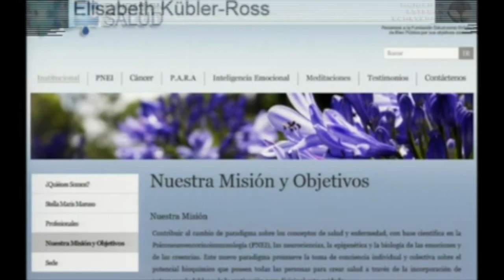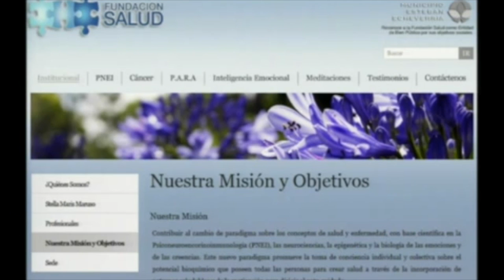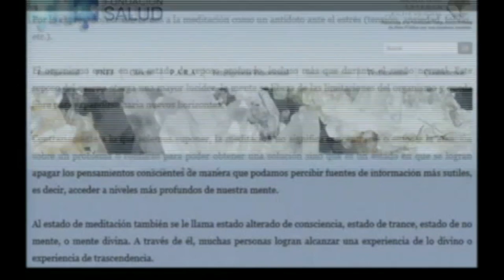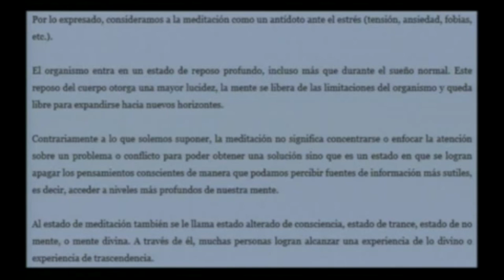LO QUE NO TE IMAGINAS SOBRE SANTOS Y CHAMANES 3 portales dimensionales